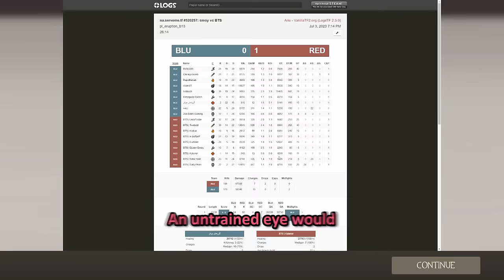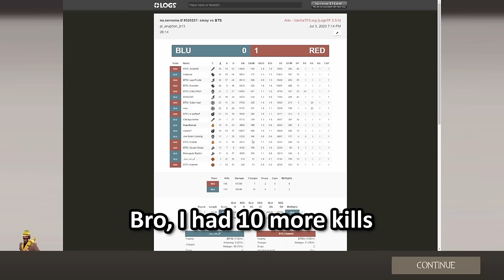Bringing a Knife to a Gun Fight In TF2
BTS's 3rd season in comp highlander from the greatest spy in all of tf2.

In this Salty Phish video, Big Time Sus, also known as BTS, tackles team fortress 2 competitive highlander once more in another season. Returning gamers include Lazy Purple, Twobold, Bumbler, and more. I am the greatest spy in all of tf2 spy history. Enjoy how well we are able to tackle this season's competitive bracket.